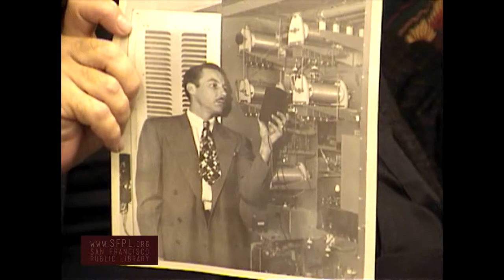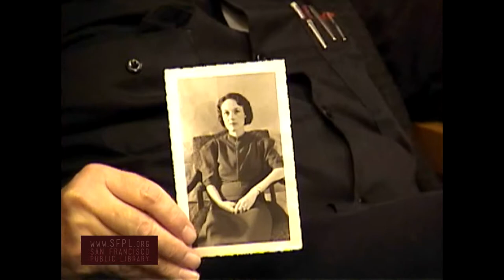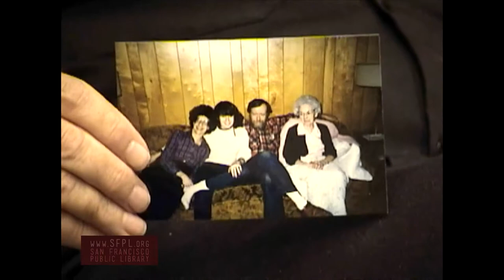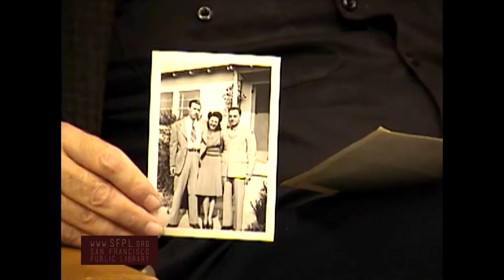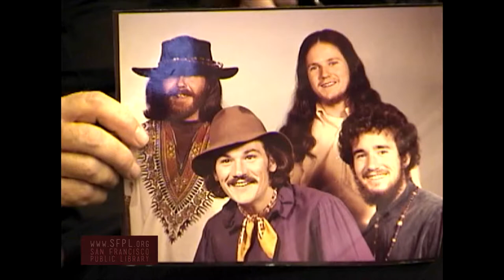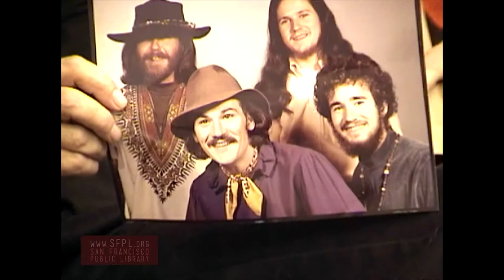William Bill Maginnis Haight Ashbury History at the San Francisco Public Library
Bill Maginnis interviewed in Summer 2005 by Rebecca Nichols at San Francisco Park Branch Library. Part of the Haight Ashbury Oral History Project. Learn more about community events at the Park Branch Library